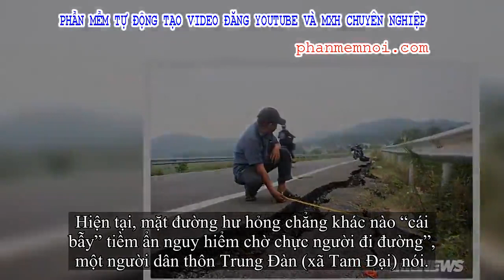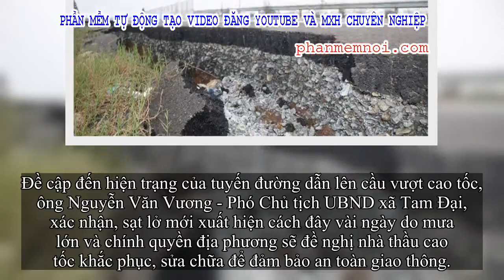✅ Đường dẫn lên cầu vượt cao tốc 34.500 tỷ sụt lún, nứt toác chỉ sau trận mưa